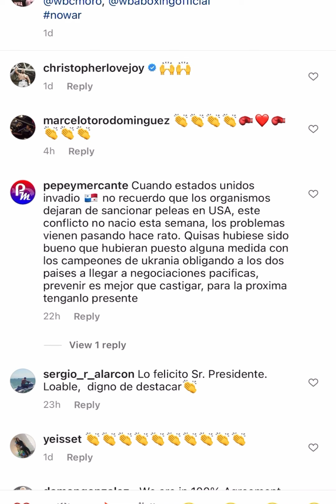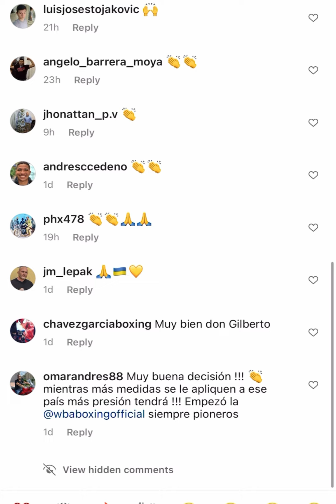WBC WBA WBO & IBF decision regarding Russian fighters | esnews boxing